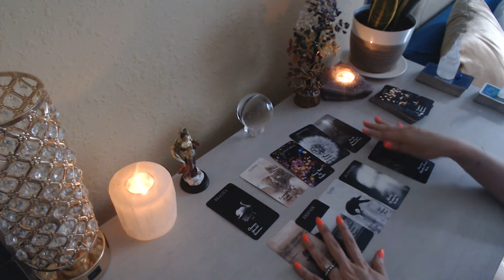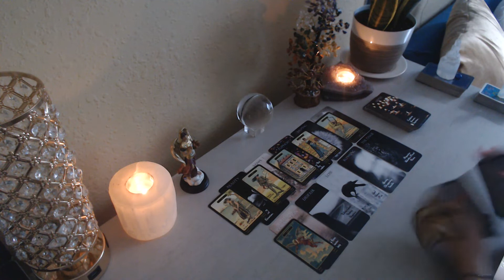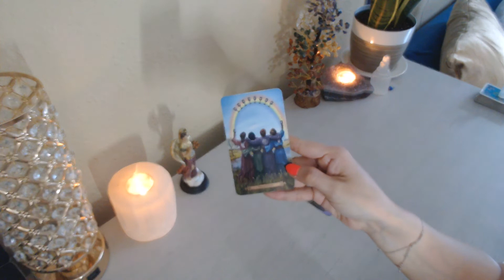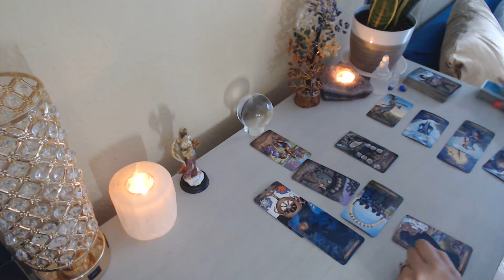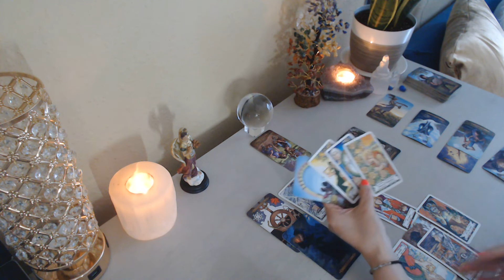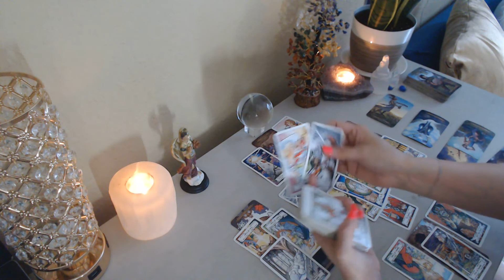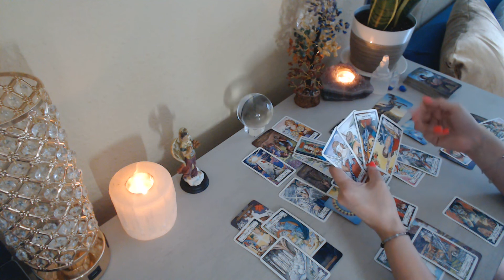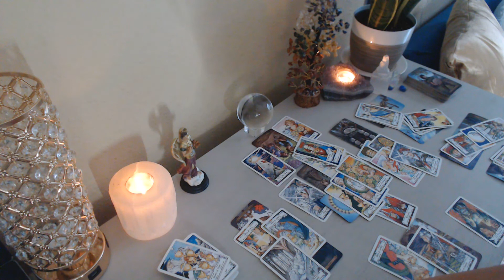Pisces June ***GIVE THEM TIME TO PROVE IT***